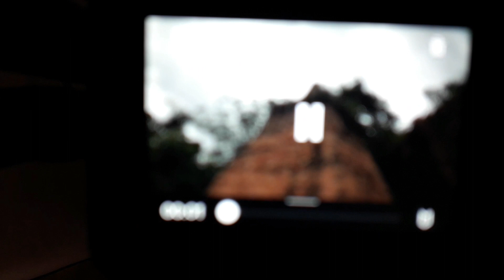TREINANDO PARKOUR NOS CASTELINHOS 1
essa é a última parte dos vídeos anteriores só que na versão parkour !!! Que pena que não manjo quase nada de parkour mas sou muito fã e espero um dia aprender tudo sobre esse esporte que admiro demais!!!
Obrigado por Assistirem e logo vou fazer mais vídeos desse tipo 🙏